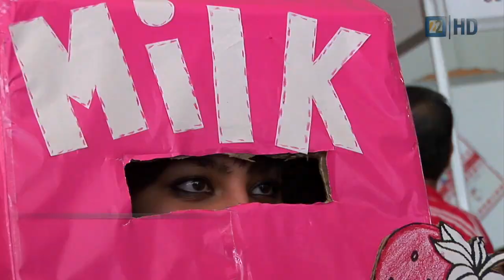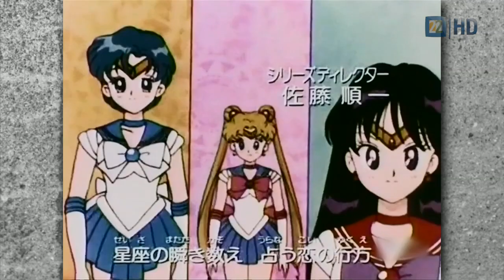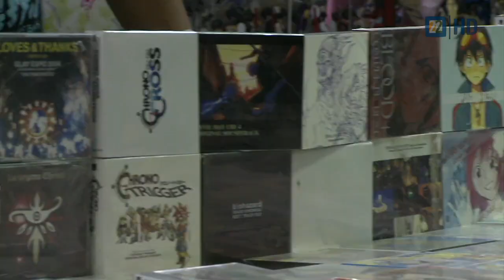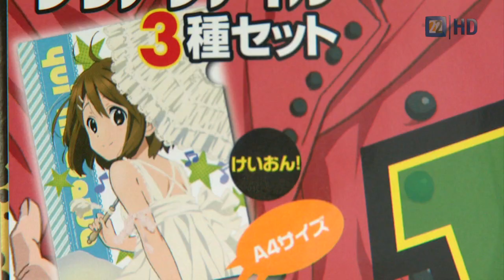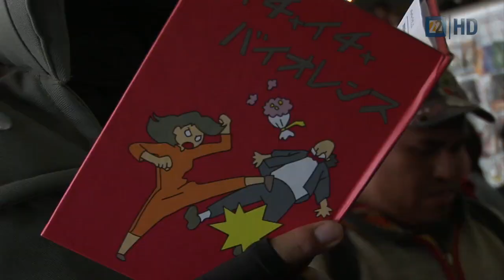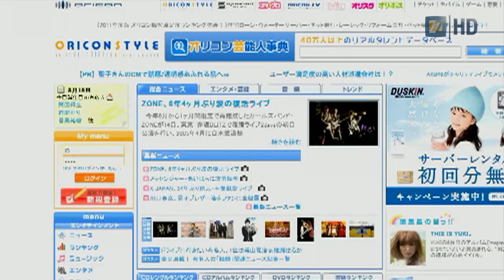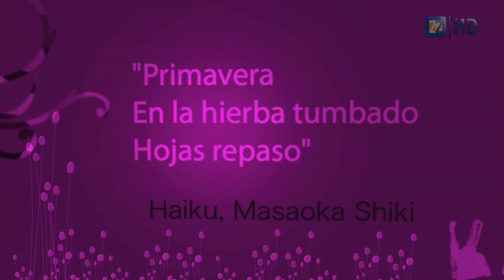Esquizofrenia Temporada 5: Made in Japan 1/3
Esquizofrenia dará un recorrido virtual al lejano oriente, con sus reactualizadas propuestas musicales y visuales, sin discriminar a otro país determinante en ese alucinante micro clima: Corea del sur.